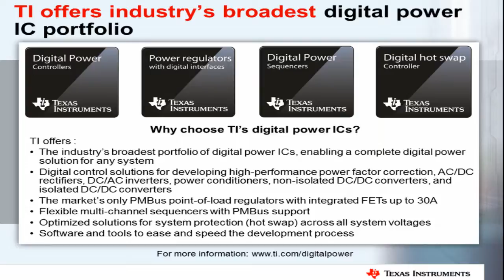[부분영상1] 왜 TI의 디지털 파워 IC를 선택해야 하는가?